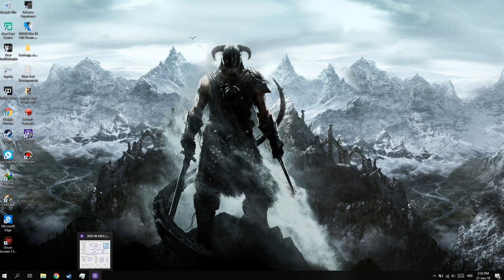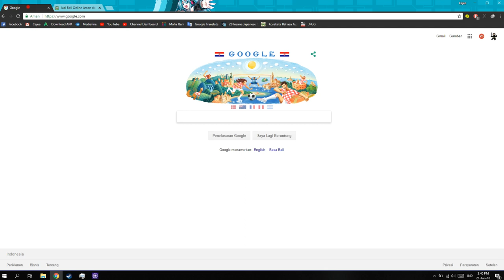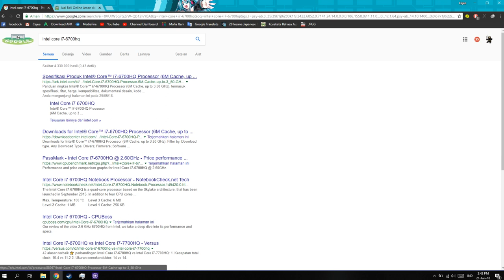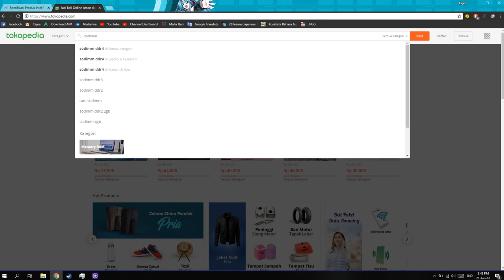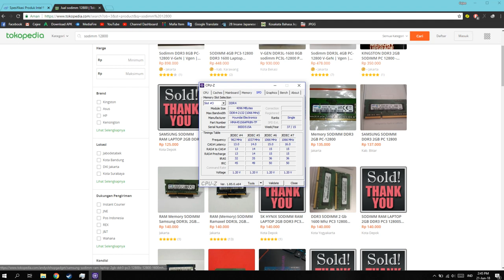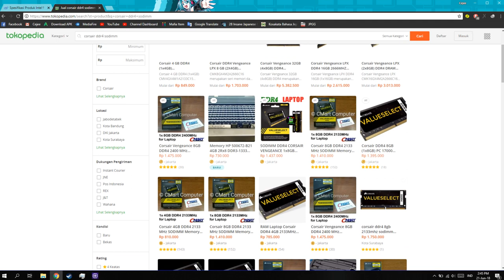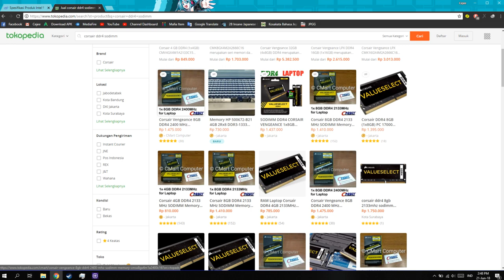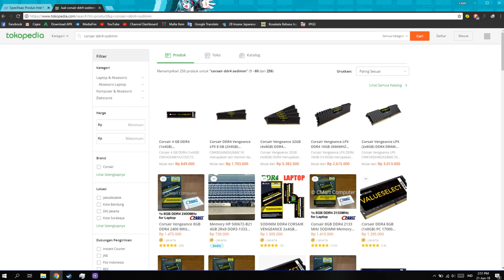Dasar-Dasar Sebelum Upgrade RAM Laptop!-NGEMOD VLOG #7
oke bang,kali ini guwek akan memberikan video basic untuk upgrade ram,jadi loe semua biar gak salah beli atau kalau masih bingung silahkan nonton ae video ini :D

PSU : Gardu Listik
VGA : Bawaaan Mobo
FAN : Kipas Turbin
Processor : AMD Athlon x64 0.1 GHz
Motherboard : Motherboard Mati
HDD : Harddisk PS2
Casing : Kardus&Triplek
Monitor : GG 55 inch Curved Edition
Memory: 128MB Cap Tiga Setang
Headset : Samsul Wireless Edition(Emang gak ada kabel,karena digunting)
Mouse: Virtual Mouse
Keyboard: Virtual Keyboard
Kursi: Kursi Taman